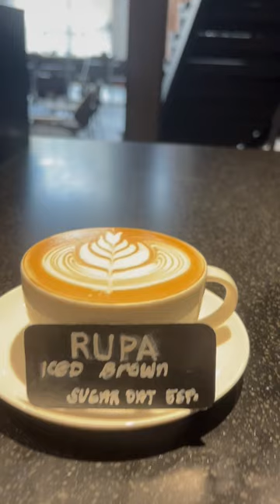Wings tulips 💕practices makes you perfect keep practice